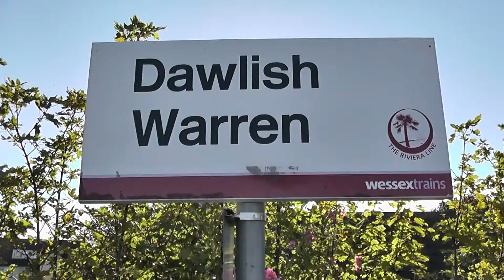FGW 43154-43018 race through dawlish warren in the sunshine 19-08-2012(HD)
ex virgin 43154 with 43018 on the rear speed through dawlish warren with the 1445 penzance-paddington service